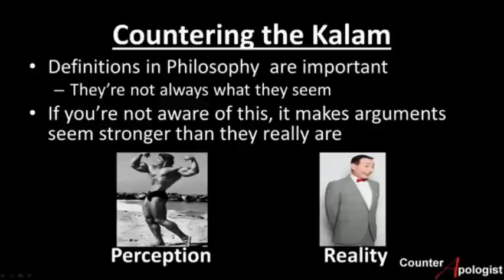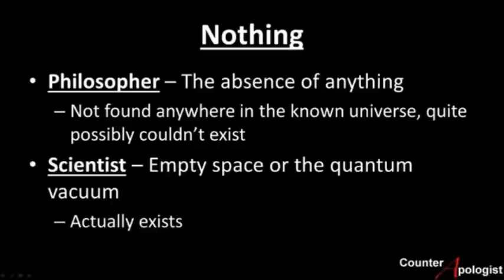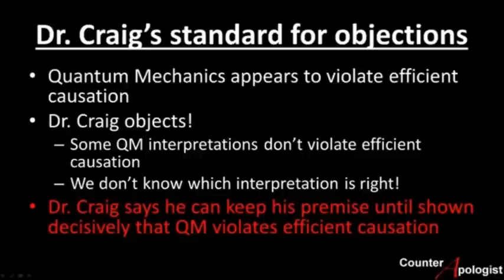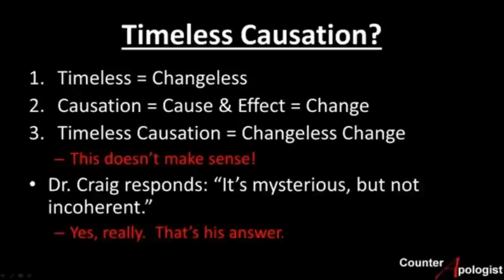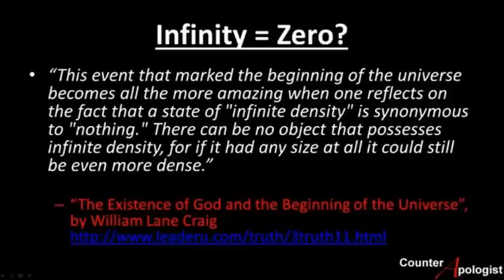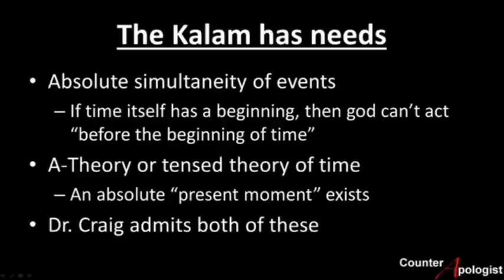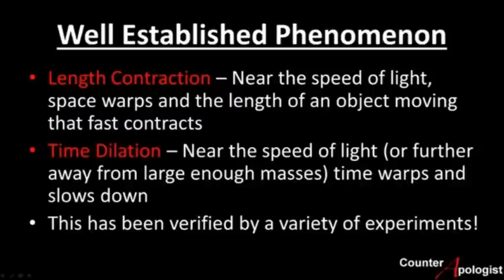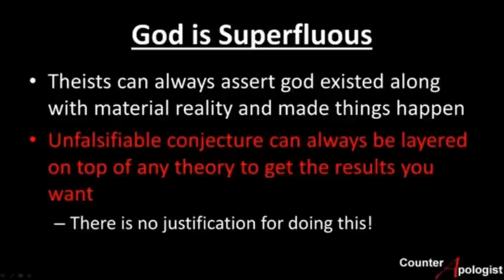Demolishing the Kalam Cosmological Argument for God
This is a comprehensive refutation of the popular kalam cosmological argument that is used by Christian apologists like William Lane Craig.  Hopefully the content of this video will help put this argument out of it's misery once and for all. :)

This was originally a four part series from CounterApologist that I combined into a single video.

Resources for each clip:

Part 1: Definitions

Sources for Definitions used by Dr. Craig

Part 2: Philosophical Problems

The blog post for this video, laying out the problems in written form

"Worlds Apart: On the Possibility of An Actual Infinity" by Josh Denver

Part 3: Scientific Problems

For more detailed information, please see the blog post for this video

Part 4: Circular and Unscientific

Also be sure to check out Iron Chariots, the counter-apologetics wiki.  They also have a good page debunking kalam